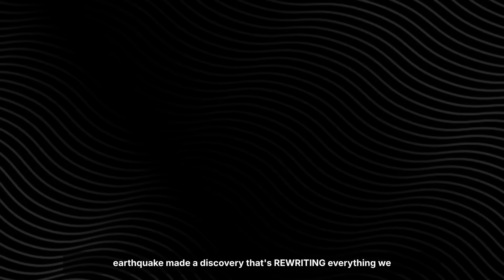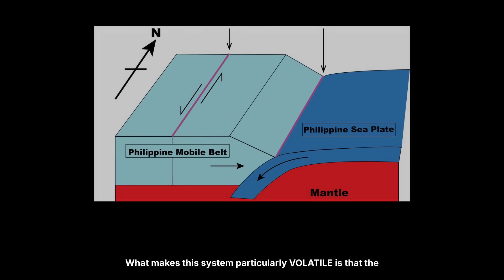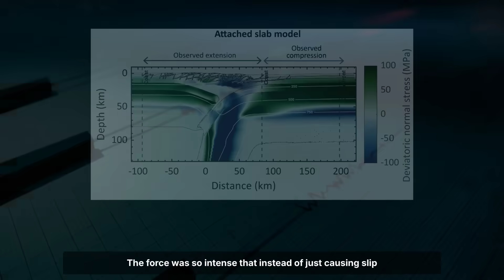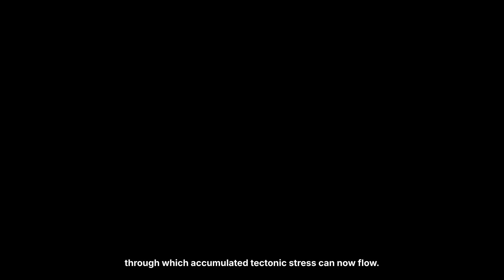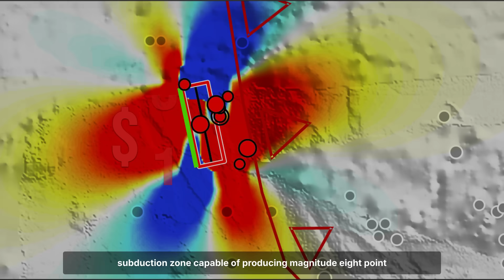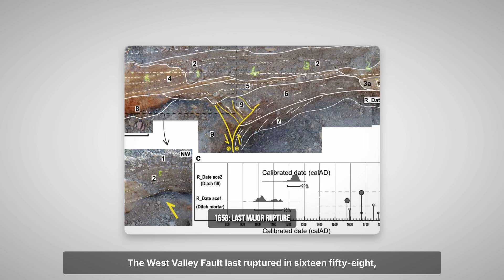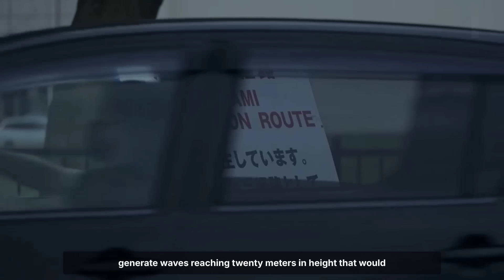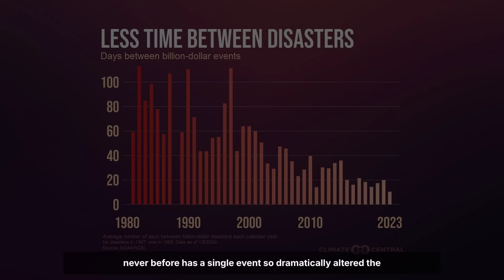1 MINUTE AGO: Philippines Earthquake SPLITS Pacific Plate — Stress SHIFTING to 'Big One' Fault Lines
Moments ago, a powerful earthquake struck the Philippines, triggering seismic ripples across the Pacific Plate. Early data suggests major stress redistribution along surrounding fault lines — including zones linked to the feared “Big One” scenario.

Seismologists are closely monitoring deep tectonic shifts beneath the Philippine Sea Plate, as sensors detect unusual resonance patterns stretching toward Japan, Indonesia, and the West Pacific arc. This event could mark the start of a larger regional stress migration — a process that often precedes significant quakes.

In this breaking Earth update, we analyze the science behind the quake, what it means for the Pacific fault network, and how experts are tracking the next possible trigger zones.

🌋 In this video:

Real-time seismic readings and aftershock tracking

Analysis of Pacific Plate stress transfer

Tectonic history of the Philippines region

Expert insights on potential “Big One” fault activation

⚠️ Stay informed, not alarmed. Knowledge is your best defense in a restless world.